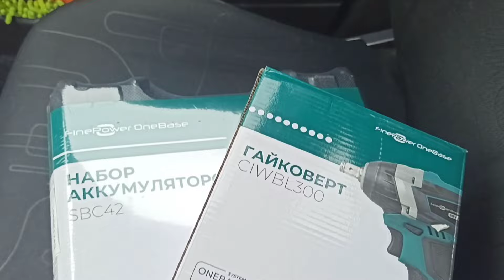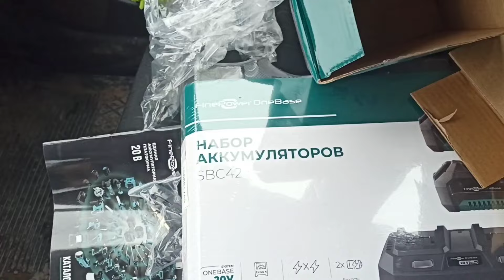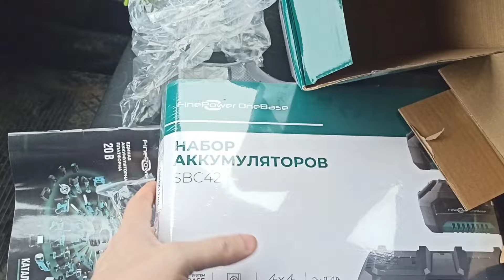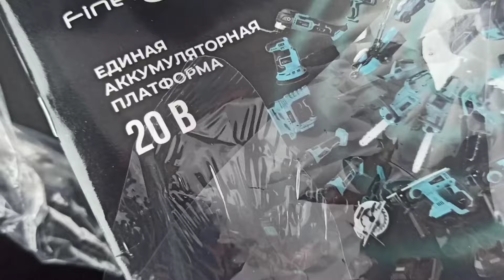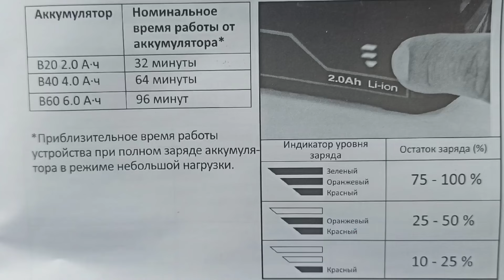FinePower CIWBL300 - распаковка гайковёрта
Гайковерт FinePower OneBase CIWBL300 – мощный ударный инструмент с бесщеточным двигателем. Подсветка упрощает работу в труднодоступных местах, а 3 скорости и крутящий момент до 300 Н∙ч помогут быстро открутить и закрутить даже старые крепежи. Прочный корпус надежно защищает механизм от пыли и влаги, продлевая срок службы инструмента.

Прибор FinePower CIWBL300 оснащен квадратным патроном с посадкой 1/2". Для работы потребуется АКБ Li-Ion в виде слайдера и подходящее ЗУ. Инструмент идет в комплекте с битой PH2 5 см и магнитным держателем-переходником 1/2"-1/4”.

FinePower OneBase CIWBL300K2 с максимальной скоростью 2700 об/мин и 3780 уд/мин подходит для выполнения домашнего ремонта, работ в гараже или небольшой мастерской.